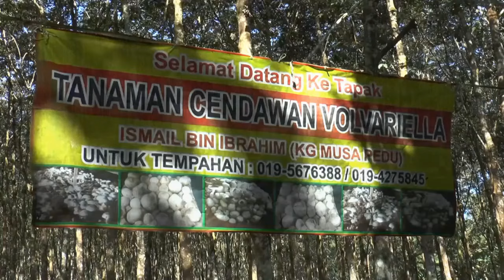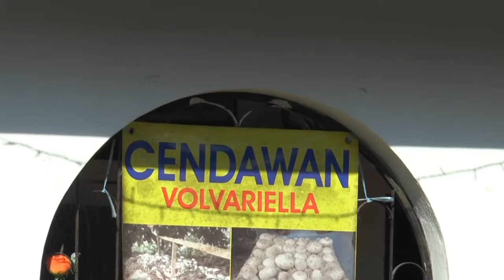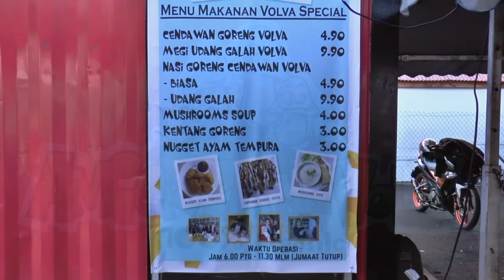Penanaman Cendawan Volvariella Majalah 3 (with English Subs)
Penanaman Cendawan Volvariella, Berkat di Batas Cendawan. Majalah 3 Edisi 21 Januari 2019.

Show support with Super Thanks❤️